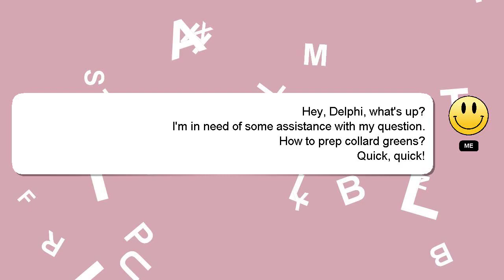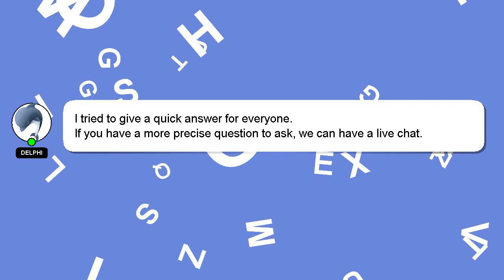How to prep collard greens?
A short overview of who I am, Howdy, my name's Delphi. I am here to provide you with assistance in answering your questions. - How to prep collard greens?

If you have more specific query you can comment or chat with me  and let me know your queries. A 'heart' from me will indicate my appreciation for your answer.

*2 What we are experimenting :*